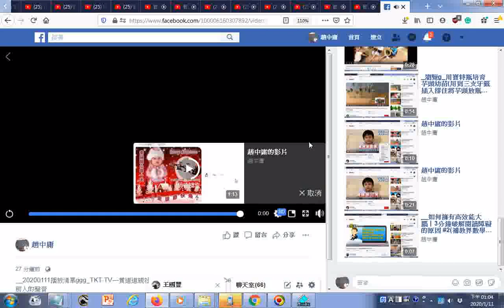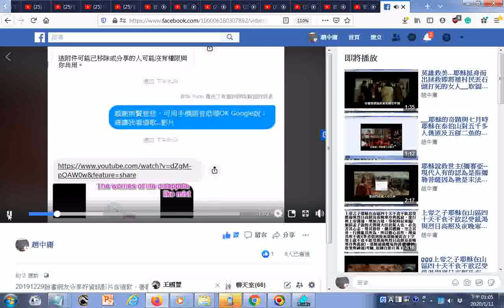20200111瀏覽上傳臉書的影片目錄 含耶穌的奇蹟與七月時耶穌在泰伯山對五千多人傳道及五餅二魚的事+附加興毅組何宗好老前人的聲音